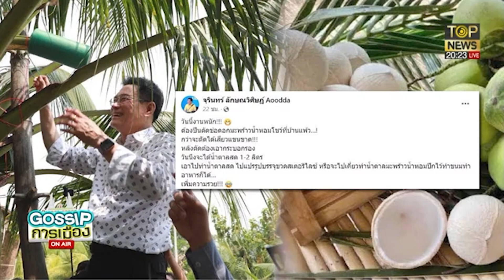"อนุทิน"ขับรถลุยน้ำ เยี่ยมคนอ่างทอง | Gossip การเมือง | TOP NEWS